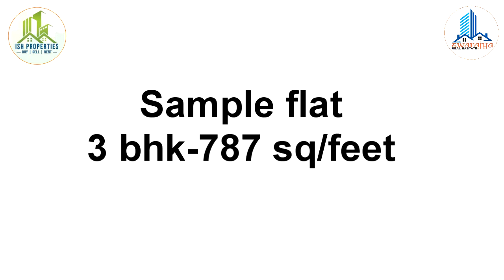BHOOMI ACRES | Untouch Flat | 3Bhk | thane GB road | Swarajya Real Estate | Ish Properties.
BHOOMI ACRES
PARADISE IN GREEN

Untouch Flat | 2Bhk, 3Bhk,2+2Bhk | thane GB road | Swarajya Real Estate | Ish Properties.

1st - 5th Floor - 2BHK (XL) - 689 CA - Rs. 1.26 Cr
2BHK  (L) - 680 CA - Rs. 1.24 Cr
3 BHK – 787 CA – 1.46 Cr
2+2 BHK – 1400 CA – 2.45 Cr
6th – 10th Floor - 2+2 BHK – 1400 CA – 2.46 Cr
11st - 15th Floor - 2BHK (XL) - 689 CA - Rs. 1.27 Cr
2BHK  (L) - 680 CA - Rs. 1.25 Cr
2+2 BHK – 1400 CA – 2.47 Cr
16th – 20th Floor - 2+2 BHK – 1400 CA – 2.48 Cr
21st - 25th Floor - 2BHK (XL) - 689 CA - Rs. 1.28 Cr
2BHK  (L) - 680 CA - Rs. 1.26 Cr
2+2 BHK – 1400 CA – 2.49 Cr

88 % work Completed. Structure Ready.
Prices Are Inclusive of One Covered Car Park.
Flexible Payment Options.
Maximum Funding Available **.

TERMS & CONDITION:
•Maintenance, Society Formation & Corpus amount approximately. Rs. 1,65,000/- for 1-BHK, Rs. 2,00,000/- for 2-BHK & Rs. 2,35,000/- for 3-BHK to be paid at the time of possession.
•Kindly deduct & pay TDS 1% on Consideration Value & furnish the TDS certificate to Developer.
•In case of Cancellation entire 20% amount paid will be forfeited.
• No alteration is allowed.
•Any changes levied by the Government will be borne by the buyer over & above the given cost.
•Prices can change without prior notice
•**Loans are on A.V Subject to individual Eligibility & CIBIL Score.